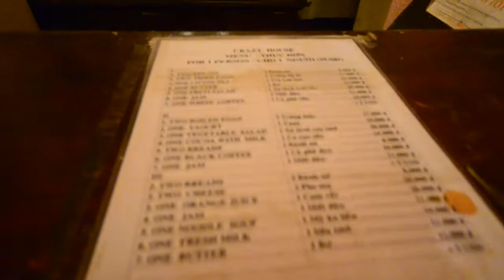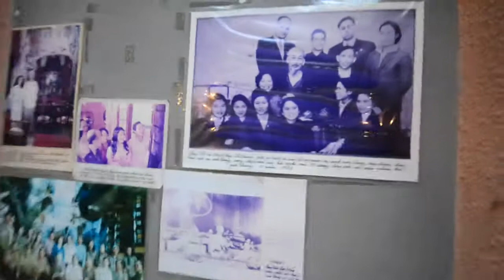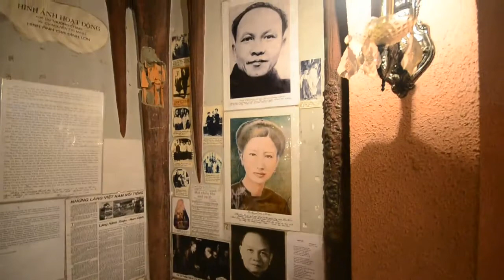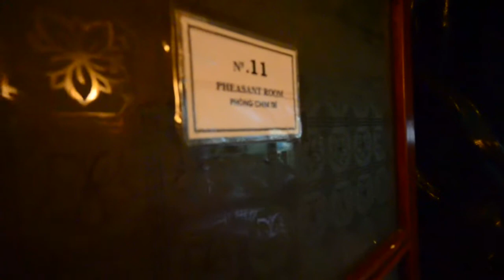Touring Dalat Crazy House Hotel (Hang Nga Hotel)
Was backpacking to Vietnam on June 2013 it was good to tour on weekdays, though it's creepy at least i don't get to see crowd of heads and noises. It is a hotel, gallery and coffee house. The rent starts from USD25 to USD120 per head. For description of the house visit this